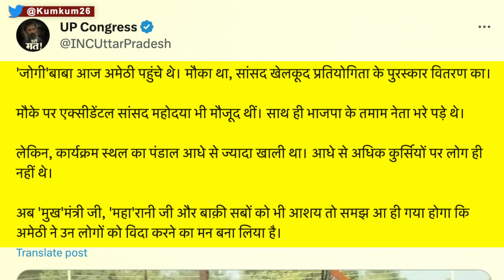Smriti Irani के प्रोग्राम में किरकिरी, Amethi में भीड़ ने क्या किया? Kumkum Binwal Analysis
UP Congress shared a video of the program of BJP MP Smriti Irani and chief minister Yogi Adityanath from Amethi in Uttar Pradesh. In this video, less crowd of people and more empty chairs are visible. Kumkum Binwal analysis.